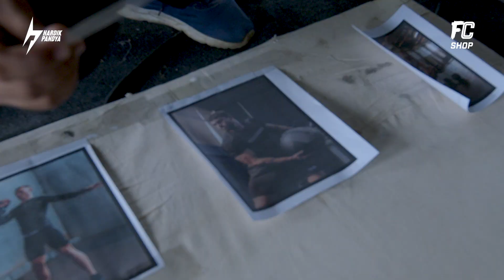Hardik Pandya Behind the Scenes with FanCode Shop! New performance wear range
An exclusive look at the dedication and efforts that made Hardik Pandya Performance Wear Collection launch a success. Months of hard work comes to fruition and we’re so proud of the finished product! A process of dedication and design has brought this new venture to life.